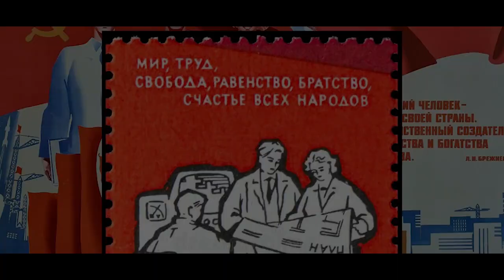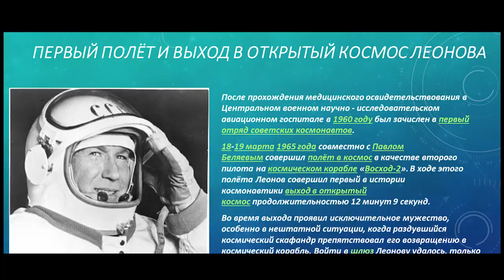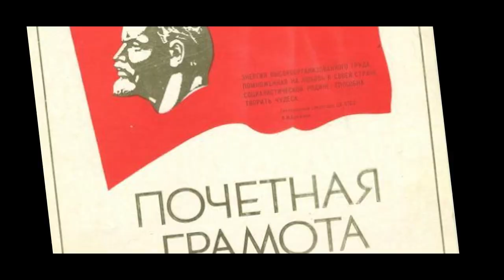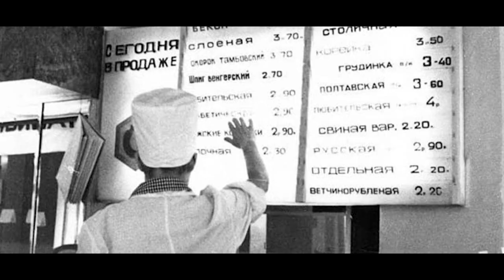20 плюсов жизни в Советском Союзе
Жизнь в Советском Союзе была далека от идеала: много было хорошего, было и плохое. Жизнь в СССР всегда вызывает у людей неоднозначное впечатление. Но есть как минимум 20 бесспорных плюсов жизни в СССР!